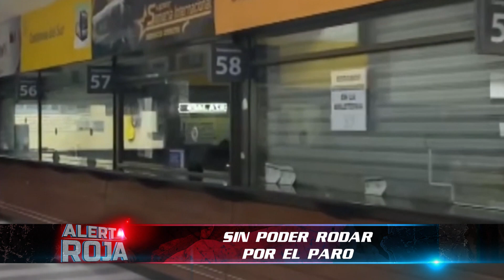ALERTAS ROJAS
Alerta Roja - 23 de junio del 2022 - Bloque 2.